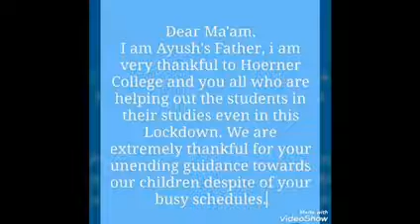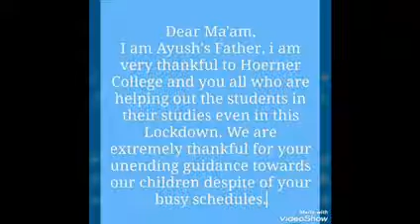Class 5-First Virtual Parent Teacher Meeting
Video from Mrs Arshi Faiz khan